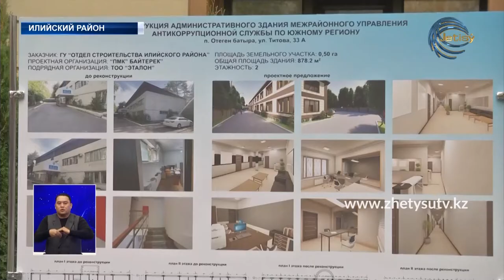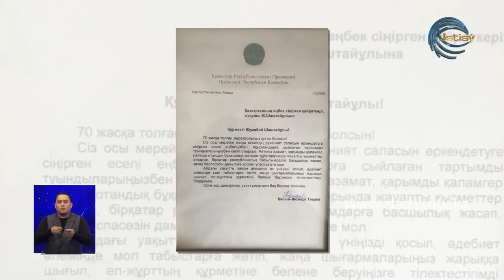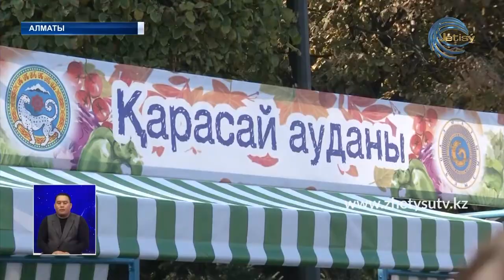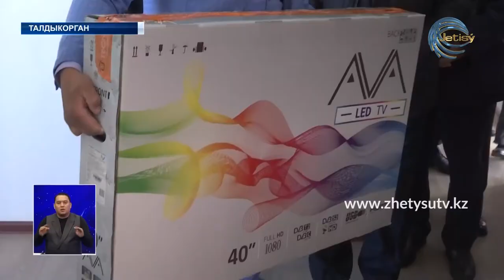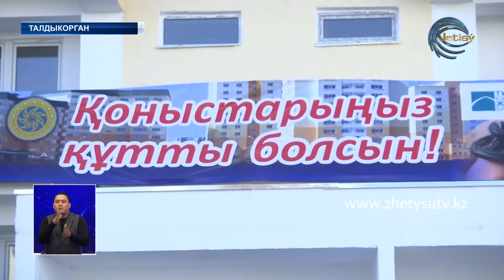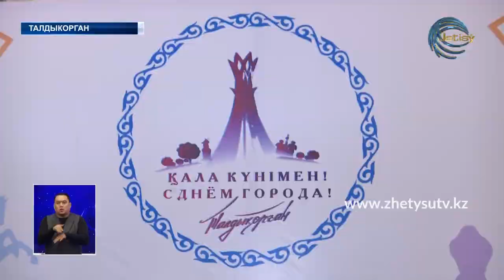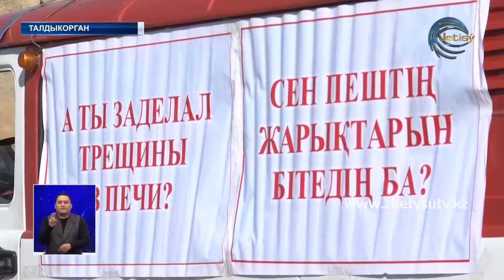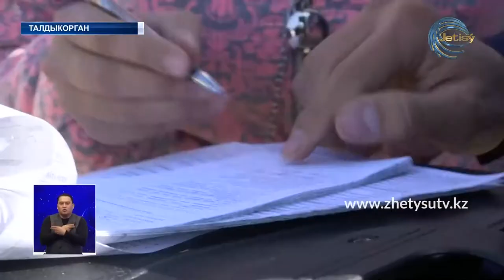НОВОСТИ ЖЕТЫСУ (10.10.20) 21:30